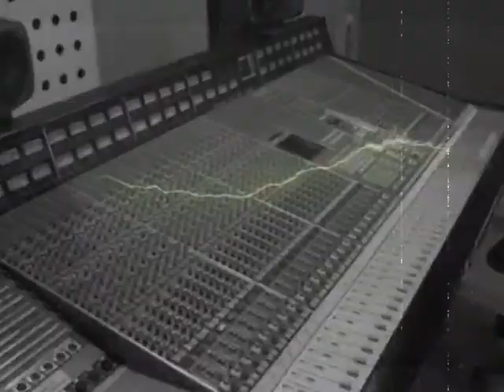TASER making of (electric stone)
ELECTRIC STONE official video coming soon ...